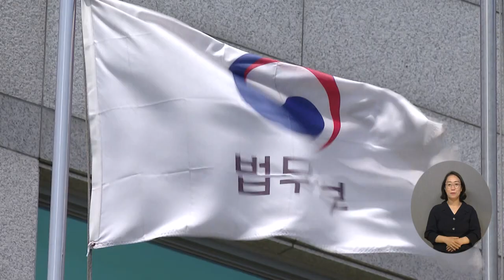복지TV뉴스24 _ 법무부,변호사시험 장애인 응시자 ‘편의지원’ 개선 / 2023.06.21